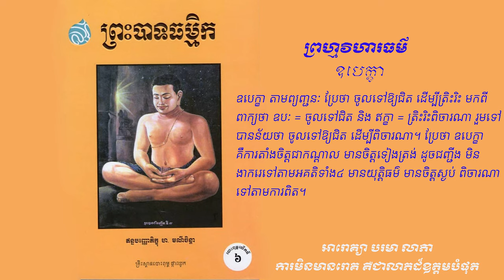ព្រះបាទធម្មិក - Perahbatthamak (បោះពុម្ភលើកទី៦) 24 - ព្រហ្មវិហារធម៌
ព្រហ្មវិហារធម៌
ព្រហ្មវិហារធម៌ ជាឈ្មោះធម៌ដែលយើងតែងឮគ្រប់ៗគ្នា។ យ៉ាងហោចណាស់ក៏យើងឮគេនិយាថា “មាតាបិតា មានព្រហ្មវិហារធម៌លើបុត្រធីតា” ដែរ។
ព្រហ្មវិហារធម៌ប្រែថា គោលនៃការប្រព្រឹត្តិដែលប្រសើរបរិសុទ្ធ ឬប្រែថា “ធម៌ជាទីអាស្រ័យរបស់ព្រះព្រហ្ម” ពោលគឺ ព្រះព្រហ្មលោកមានធម៌ទាំង៤នេះ ប្រចាំចិត្តរបស់លោក។
ព្រហ្មវិហារធម៌ ឬធម៌សំខាន់សម្រាប់អ្នកធំ មាន៤យ៉ាង គឺ ១. មេត្តា ការមានមេត្តាអាណិតស្រលាញ់ ចង់ឱ្យគេបានសុខ, ២. ករុណា ការមានករុណាជួយសង្គ្រោះគេឱ្យរួចពីទុក្ខ, ៣. មុទិតា ការត្រេកអរពេលដែលគេបានសុខ, ៤. ឧបេក្ខា ការដាក់ចិត្តជាកណ្តាល។
មេត្តា គឺការស្រលាញ់ ការមេត្តា ការមានសេចក្តីប្រាថ្នាល្អ ចង់ឱ្យគេបានសុខ ជាគុណធម៌ដំបុងបង្អស់ដែលអ្នកដឹកនាំត្រូវមាន ព្រោះមេត្តា ជាពាក្យផ្ទុយនឹងពាក្យ អវិហិង្សា គឺការបៀតបៀន ឬហិង្សា ការឃោឃៅ។
មេត្តា៣យ៉ាង៖
១. មេត្តាមនោកម្ម៖ គឺមេត្តាតាមផ្លូវចិត្ត តាមការគិត
២. មេត្តាវចីកម្ម៖ គឺមេត្តាតាមផ្លូវសម្តី តាមវាចា
៣. មេត្តាកាយកម្ម៖ គឺមេត្តាតាមទង្វើដែលប្រព្រឹត្ត
មេត្តានេះនេះព្រះសម្មាសម្ពុទ្ធលោកហៅថាជាអប្បមញ្ញា គឺមិនមានព្រំដែនកំណត់ទេ អ្នកដែលមានមេត្តា គឺជាអ្នកស្រលាញ់ អាណិតពិភពលោកទាំងមូល រួមដោយសត្វទាំងឡាយ “មនុស្ស ទេវតា ប្រេត តិរច្ឆាន អសុរកាយ នរក” និងធម្មជាតិដែលនៅជំវិញ។
ករុណា គឺការអាណិត ជួយគេឱ្យផុតពីសេចក្តីទុក្ខ ជាព្រហ្មវិហារធម៌ទី២ ដែលង្នកដឹកនាំត្រូវបំពេញ។
បើយល់ពីមេត្តាធម៌ ច្បាស់លាស់ហើយ ករុណាធម៌ ក៏ងាយនឹងយល់ណាស់ ដោយគ្រាន់តែប្តូរ និងធ្វើមេត្តាចិត្តនោះឱ្យក្លាយជាសកម្មភាពតែប៉ុណ្ណោះ ក៏ឈ្មោះថាមានករុណាទៅហើយ។
សេចក្តីទុក្ខរបស់ប្រជារាស្ត្រ
១. ជិឃច្ឆា បរមា រោគា គម្លានជារោគដ៏កាចខ្លាំងបំផុត។
២. ទលិទ្ទិយំ ទុក្ខំ លោកេ ការក្រក្រី គឺជាសេចក្តីទុក្ខរបស់លោក (សង្គម, មនុស្ស)
៣. ឥណាទានំ ទុក្ខំ លោកេ ការជំពាក់បំណុលគេ គឺជាសេចក្តីទុករបស់លោក។
៤. នត្ថិ ខន្ធសមា ទុក្ខា មិនមានទុក្ខណាស្មើនឹងបញ្ចក្ខន្ធ (ជិវិត) ទេ។
ទាំង៤ប្រការខាងលើ ជាសេចក្តីទុក្ខដ៏ខ្លាំង ដែលកាច ដែលធំជាងគេបង្អស់ ក្នុងលោក។ អ្នកដឹកនាំដែលមានករុណាធម៌ គឺអ្នកដឹកនាំដែលព្យាយាមកម្ចាត់នូវបញ្ហាទាំង៤នេះ ឱ្យអស់ពីក្នុងសង្គមរបស់ពលរដ្ឋខ្លួន។
មុទិតា គឺការត្រេកអរ សប្បាយរីករាយ ពេលដែលគេមាន ឬបានសេចក្តីសុខ ជាព្រហ្មវិហារធម៌៣ ដែលអ្នកដឹកនាំគប្បីបណ្តុះនៅក្នុងសន្តានចិត្តខ្លួន។
មុទិតា បើនិយាយឱ្យចំ គឺមិនចេះច្រណែន មិចេះនិន្ទាឈ្នានីស មិនព្យាបាទ និងមិនចេះផ្តន្ទា ចំពោះសេចក្តីសុខរបស់ជនណាទេ គឺមានការត្រេកអរ និងជួយអនុមោទនា សាធុ! សាធុ! សាធុ! នៅពេលឃើញ ឮ ដឹងថាអ្នកណាមួយមានសេចក្តីសុខ។
អារោគ្យា បរមា លាភា
ការមិនមានរោគ គឺជាលាភដ៏ឧត្តមបំផុត
ឧបេក្ខា តាមព្យញ្ជនៈ ប្រែថា ចូលទៅឱ្យជិត ដើម្បីត្រិះរិះ មកពីពាក្យថា ឧបៈ = ចូលទៅជិត និង ឥក្ខា = ត្រិះរិះពិចារណា រួមទៅបានន័យថា ចូលទៅឱ្យជិត ដើម្បីពិចារណា។ ប្រែថា ឧបេក្ខា គឺការតាំងចិត្តជាកណ្តាល មានចិត្តទៀងត្រង់ ដូចជញ្ជីង មិនងាករេទៅតាមអគតិទាំង៤ មានយុត្តិធម៌ មានចិត្តស្ងប់ ពិចារណា ទៅតាមការពិត។
តាំងតែពិកាលណាមក ក្នុងលោកនេះមិនដែលមានការចងពៀរណារំងាប់ដោយការចងពៀរតបតតេ មានតែរំងាប់ដោយការមិនចងពៀរ ព្រោះនេះ ជាច្បាប់អមតៈសកល។
ជាទីបញ្ចប់ សូមអ្នកដឹកនាំទាំងឡាយចាំនូវពុទ្ធភាសិតរបស់ព្រះសម្មាសម្ពុទ្ធពីរខ្លាខាងក្រោមទុកជាគតិ ក្នុងការគ្រប់គ្រងដឹកនាំពលរដ្ឋខ្មែរទៅ៖
• លោកោបត្ថម្ភ មេត្តា៖ មេត្តាជាអ្នកឧបត្ថម្ភលោក,
• មហាបុរិសភាវស្ស លក្ខណំ ករុណាសហោ៖ ការមានករុណា គឺជាលក្ខណៈរបស់មហាបុរស។